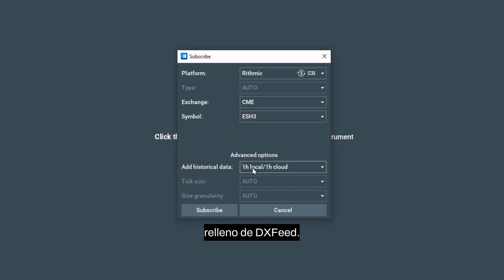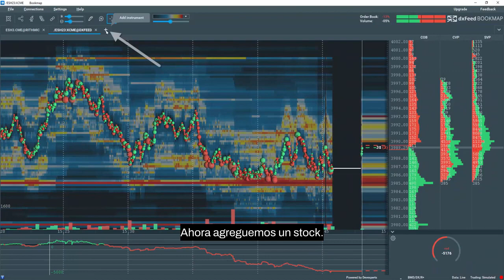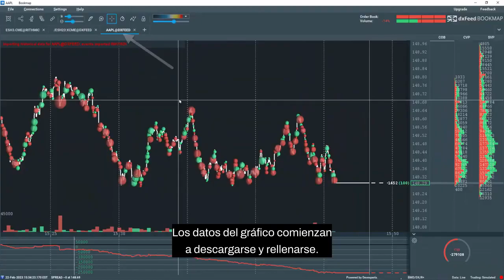Añadir un instrumento de futuros y acciones